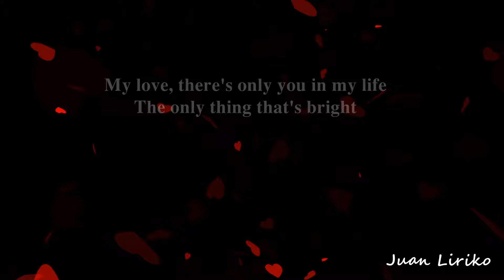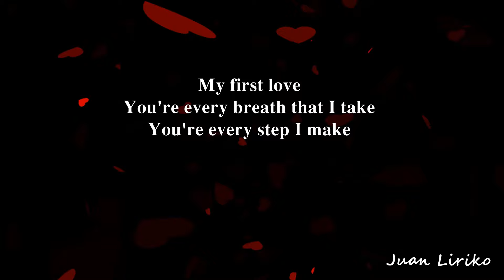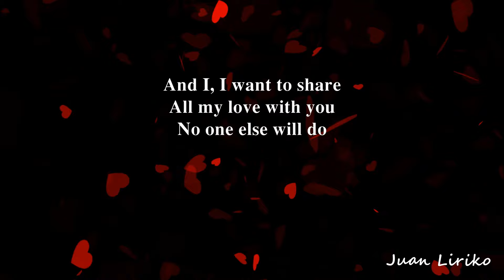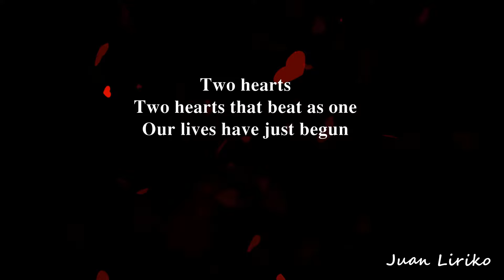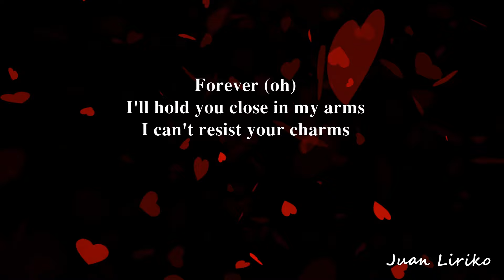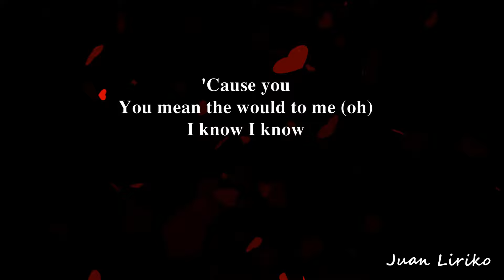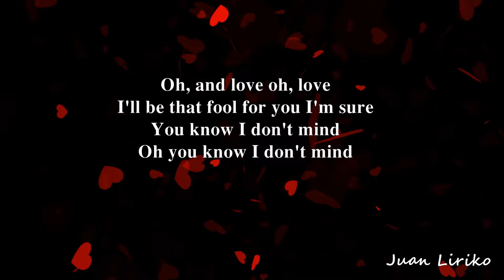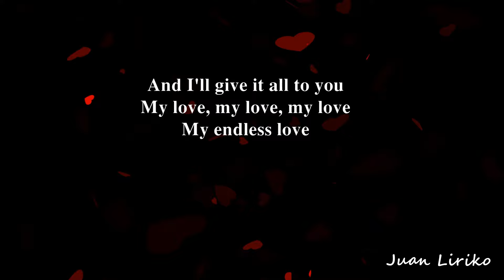Endless Love - Lionel Richie and Diana Ross ( Lyrics )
Endless Love
By: Lionel Richie and  Diana Ross

The only thing that's bright

And I, I want to share

You know I don't mind (oh)

'Cause you
You mean the would to me (oh)
I know I know
I've found, I've found in you

Ohh
Boom, boom

Oh, and love oh, love